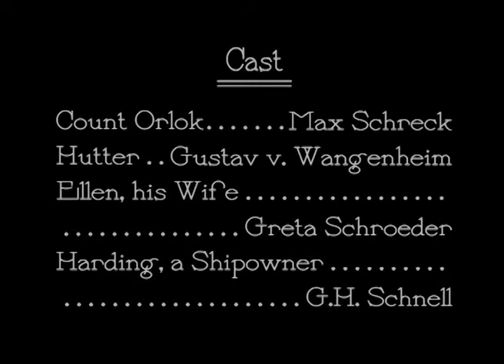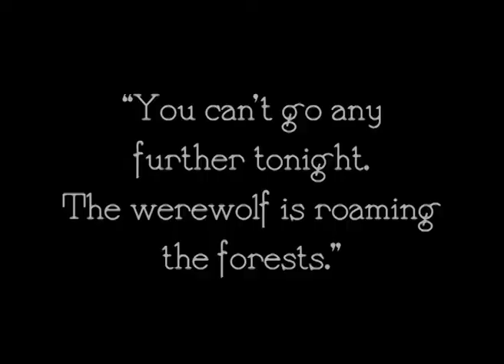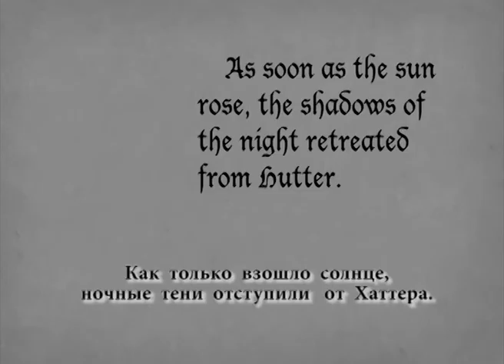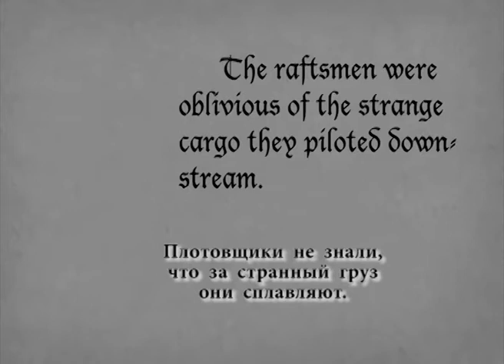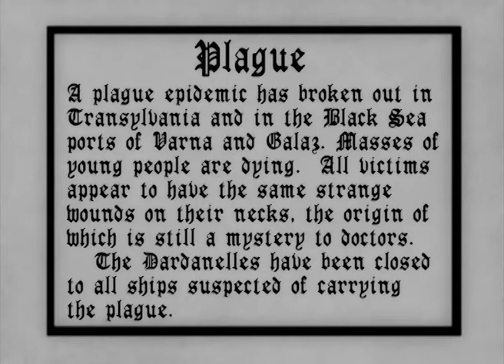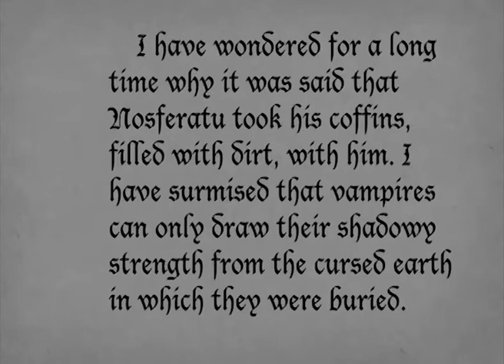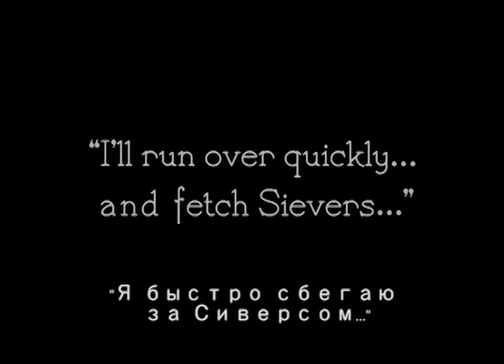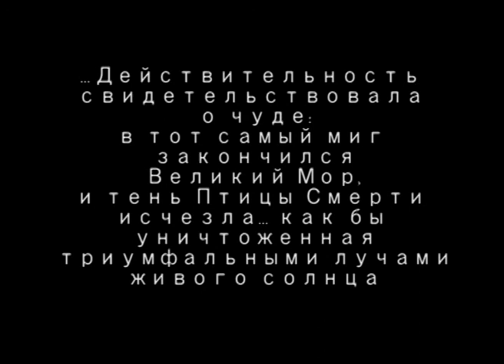NOSFERATU BY MURNAU & YUSUPOVA MUSIC